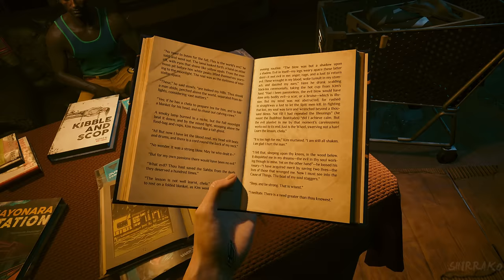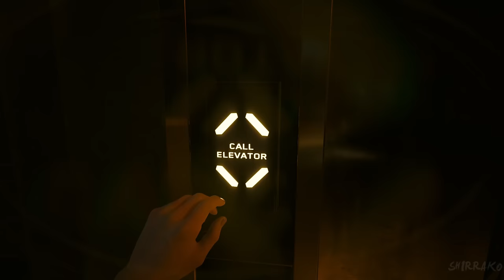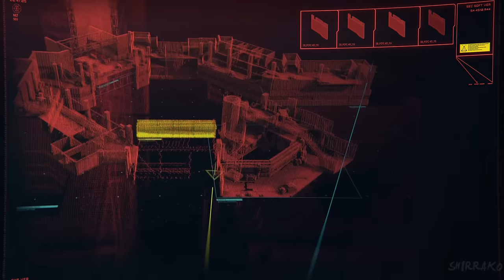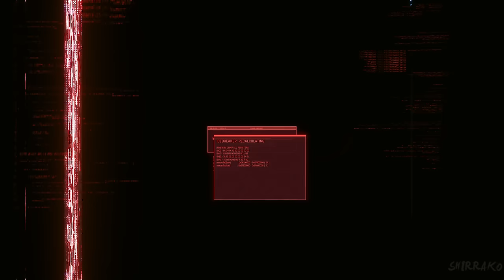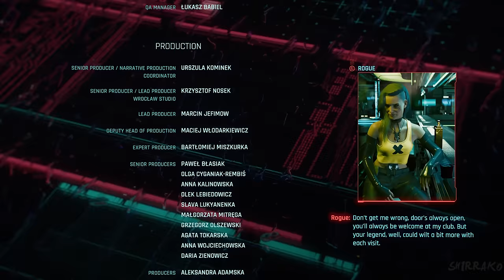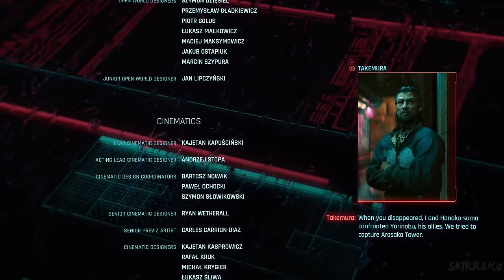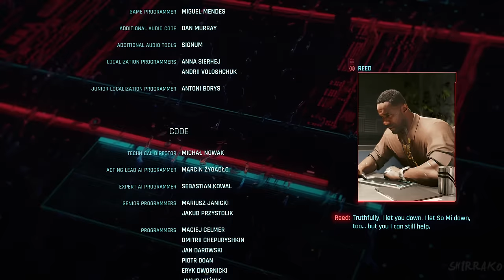CYBERPUNK 2077 PHANTOM LIBERTY Gameplay Walkthrough FULL GAME (4K 60FPS) No Commentary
Cyberpunk 2077 Phantom Liberty Gameplay Walkthrough PS5 Xbox Series X PC No Commentary 2160p 60fps HD let's play playthrough review guide